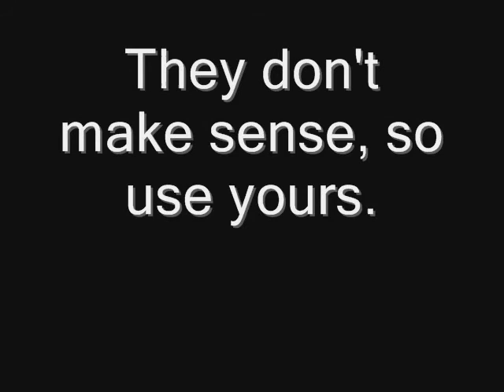talking cigs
2 cigs talking a school project